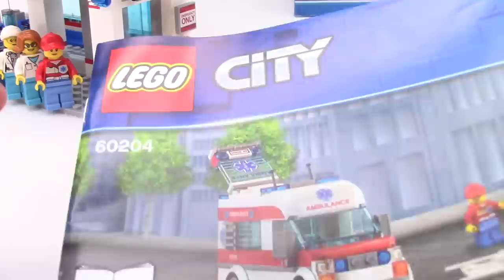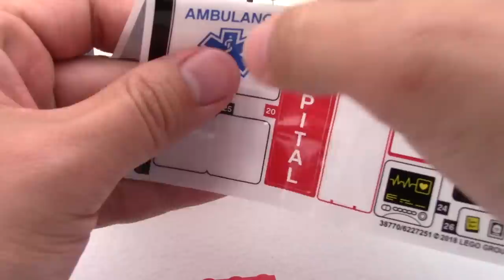LEGO CITY: Hospital 60204 - Let's Build! Part 2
Most anticipated set of the summer for me.  So many minifigures!  The color scheme reminds me of In-N-Out though.  ^_^

Join the heroes at the LEGO® City Hospital!

Grab your stethoscope and head to the 60204 LEGO® City Hospital, where heroes are needed every day! This amazing set features a hospital building with reception area, kiosk and ambulance drop-off, vision testing room with eye chart, x-ray room with a light brick function, plus an operating/delivery room. It's also modular, so you can configure it in different ways. This cool set also includes an ambulance with opening back door and space for a stretcher, a helicopter with spinning rotors and storage box, and a separate buildable helipad. Includes 11 LEGO minifigures, plus skeleton and baby figures.

Includes 11 LEGO® minifigures: 3 doctors, a hospital worker, 2 paramedics, mom, dad and 3 patients, plus skeleton and baby figures.
Features a modular, 3-level hospital building with reception area, kiosk and ambulance drop-off, vision testing room with eye chart, x-ray room with light brick function, plus an operating/delivery room and a helipad.
Also includes an ambulance with opening back door and room for a stretcher, plus a helicopter with spinning rotors and storage box.
Configure the hospital modules to create your own unique hospital design!
Spin the rotors on the helicopter to transport needed medical supplies in the storage box.
Lift the back of the ambulance to unload the minifigure patient on the stretcher.
Flip the switch to trigger the light brick and take an x-ray.
Accessory elements include a stretcher, stroller, flowers, head bandage, baby bottle, baby bed, rolling shelves, scissors, syringe, needle, 2 cupcakes and 3 bottles, plus a buildable wheelchair.
Hospital measures over 10” (26cm) high, 8” (21cm) wide and 5” (14cm) deep.
Helipad measures over 3” (8cm) wide and 3” (8cm) deep.
Helicopter fuselage measures over 3” (8cm) high, 6” (16cm) long and 3” (9cm) wide.
Ambulance measures over 3” (9cm) high, 5” (14cm) long and 2” (7cm) wide.